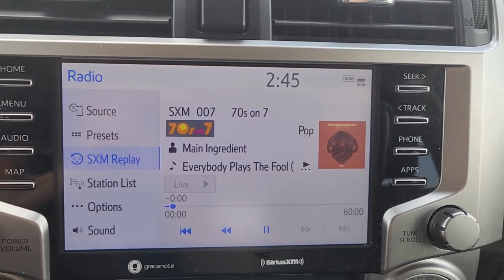2022 Toyota 4Runner Katy, Houston, Cinco Ranch, Sugarland, Jersey Village 36261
Magnetic Gray Metallic Used 2022 Toyota 4Runner SR5 available in 11800 Katy Freeway, Houston, Texas at Don McGill Toyota. Servicing the Katy, Houston, Cinco Ranch, Sugarland, Jersey Village, TX area.

Recent Arrival! CARFAX One-Owner. Clean CARFAX. Certified. Odometer is 1211 miles below market average!brbrGray 2022 Toyota 4Runner SR5 Black/Graphite w/Fabric Seat Trim.brbrToyota Certified Used Vehicles Details:brbr * Powertrain Limited Warranty: 84 Month/100000 Mile (whichever comes first) from TCUV purchase datebr * Warranty Deductible: $0br * Vehicle Historybr * 160 Point Inspectionbr * Limited Comprehensive Warranty: 12 Month/12000 Mile (whichever comes first) from certified purchase date. Roadside Assistance for 7 Year / 100000 Milebr * Roadside Assistancebr * Limited Warranty: 12 Month/12000 Mile (whichever comes first) from TCUV purchase datebr * Transferable WarrantybrbrbrWhere the deals are good. I-10 at Kirkwood!!